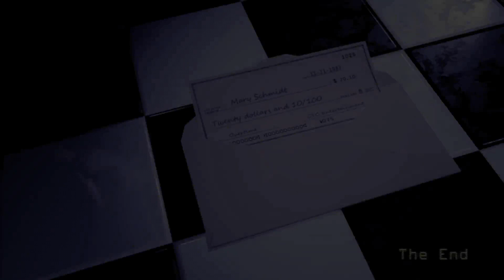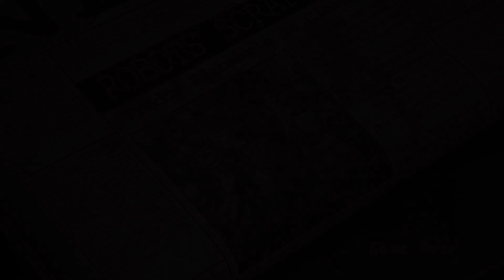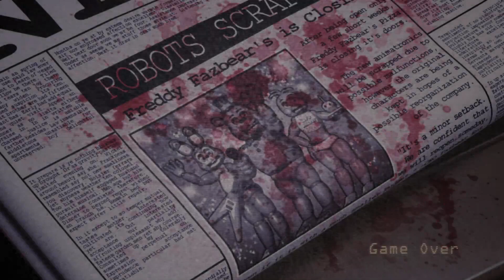THE FINALE, 6TH NIGHT AND CUSTOM NIGHT! | Five Nights at Candy's Remastered - Part 4